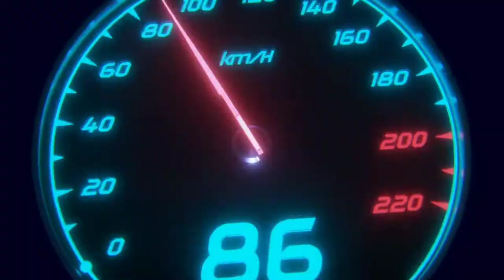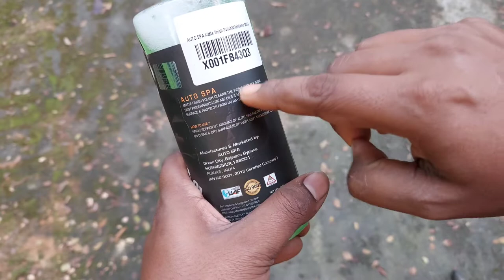Auto Spa Matte Finish Polish for Car, bike & scooter | Best Matte Paint Maintainer Polish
Auto Spa Matte Finish Polish 500ml

Buy High Pressure Car Washer
Bosch Aquatak 125
Bosch Aquatak 130
Bosch EasyAquatak 120
JPT F8
ResQtech PW101 Advance
BLACK+DECKER BW15
JPT F10

Buy Foam Canon
MJJC Foam Cannon Pro
Wavex Foam Cannon

Buy Car Glass Cleaner :
3M Glass Cleaner
Turtle Wax Glass Cleaner
Formula1 Glass Cleaner

Buy Car Interior Cleaner
3M Foaming Interior Cleaner
Turtle Wax Multipurpose Interior Cleaner